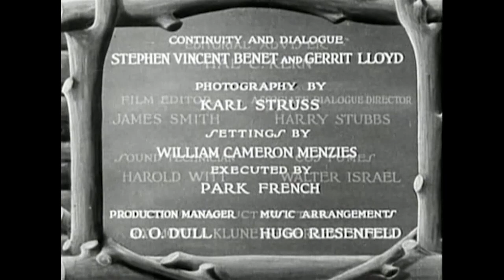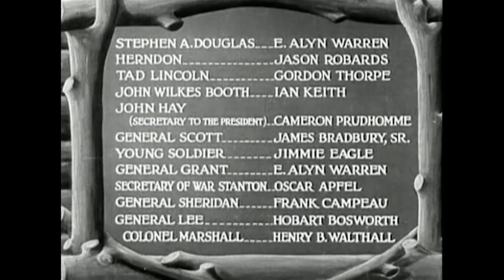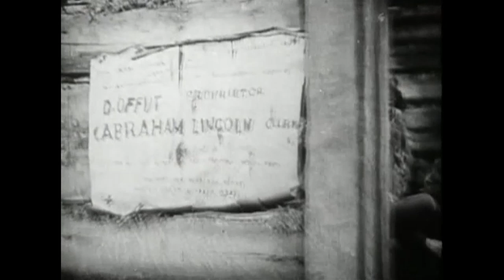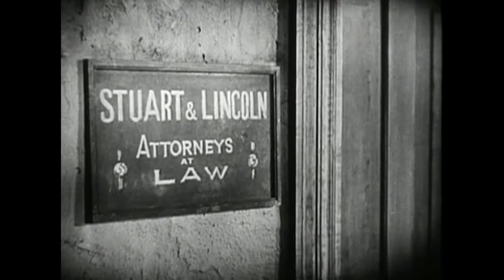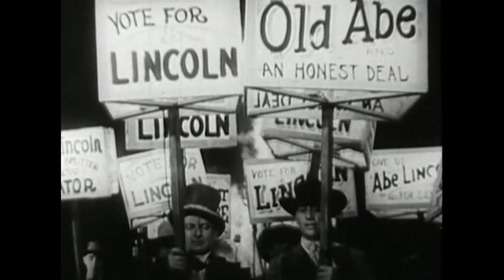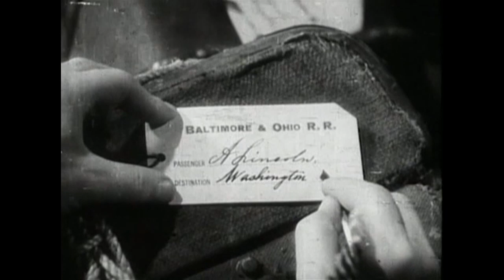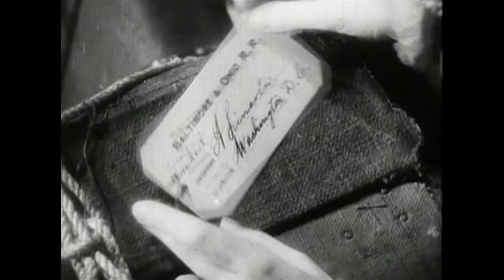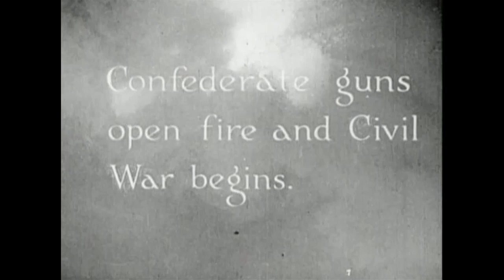Abraham Lincoln | American History | Walter Huston | Drama Film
Classic Drama Film: Abraham Lincoln - An episodic biography of the 16th President of the United States.

Abraham Lincoln (1930)
Director: D.W. Griffith (personally directed by)
Writers: Stephen Vincent Benet (adapted for the screen by), John W. Considine Jr. (story), Gerrit J. Lloyd (continuty and dialogue)
Stars: Walter Huston, Una Merkel, William L. Thorne
Genre: Biography, Drama, War
Country: United States
Language: English
Also Known As: D.W. Griffith's 'Abraham Lincoln'
Release Date: 24 August 1930 (USA)

Synopsis:
Brief vignettes about Lincoln's early life include his birth, early jobs, (unsubstantiated) affair with Ann Rutledge, courtship of Mary Todd, and the Lincoln-Douglas debates; his presidency and the Civil War are followed in somewhat more detail, though without actual battle scenes; film concludes with the assassination.

Reviews:
"If one were to commission a film depicting the life of Abraham Lincoln, in 1930, one might well produce this film; and, one would be very satisfied with the resulting "Abraham Lincoln", both artistically, and commercially. Today, however, this is not a very exciting film. It succeeds somewhat as a series of staged vignettes, depicting stories about President Lincoln.

Walter Huston is given the difficult job of portraying the revered Lincoln, and he excels, after a shaky start. Director D.W. Griffith employs a fine supporting cast, with mixed results. Early scenes are hampered by the characterizations offered by Una Merkel (as Ann Rutledge) and Kay Hammond (as Mary Todd); these are "the romances" of Lincoln's life; and, they are awful. The courtship scenes involving Mr. Huston and Ms. Merkel are particularly absurd. Henry B. Walthall is notable, later on; but. he doesn't have much to do. It might have been interesting to see Mr. Walthall play John Wilkes Booth -- admittedly, this was an unlikely consideration at the time; and, Ian Keith is perfectly suitable in the role. Walthall graciously supports Hobart Bosworth (as Robert E. Lee) during his screen time; and, Mr. Bosworth is outstanding.

There is no mystery in the main story elements: he was born in a log cabin, and is assassinated in the end. Griffith acquaints himself well with "sound" in a film, though, in hindsight, it is a technical weakness. There are moments, or flashes, of "greatness" in the film, but they don't contribute to a collective work of consequence. Griffith treats Lincoln with a reverence that is oddly uncomfortable; by the film's end, the story structure confirms Lincoln has become Divine. The ending reprise of "Glory! Glory! Hallelujah! His truth is marching on..." nicely evokes both "John Brown's Body" and the "Battle Hymn of the Republic." An appropriate connection."
- written by "wes-connors" on IMDb.com

Also Known As (AKA):
(original title) Abraham Lincoln
Brazil Abraham Lincoln
Brazil (alternative title) Abrão Lincoln
France Abraham Lincoln
Greece Αβραάμ Λίνκολν
Italy Il cavaliere della libertà
Japan (Japanese title) 世界の英雄
Soviet Union (Russian title) Авраам Линкольн
Spain Abraham Lincoln
Sweden Abraham Lincolns liv
UK Abraham Lincoln
USA (alternative title) D.W. Griffith's 'Abraham Lincoln'
USA Abraham Lincoln
Yugoslavia (Serbian title) (literal title) Abraham Linkoln

SUPPORT US!

MORE MOVIES!